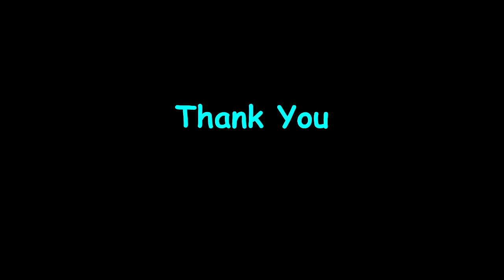L36: Permanent Magnet Synchronous Machine | PMSM | Special Purpose Machine Series | In Hindi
1. Construction details
2. Types rotor
3. Principle of operation
4. Torque equation
5. Comparison between conventional synchronous machine and PMSM

Helpful Links;

(Assistant Professor)
B.tech, M.tech, PhD